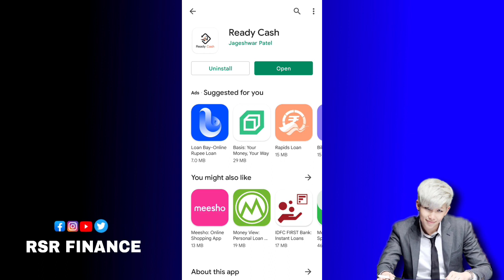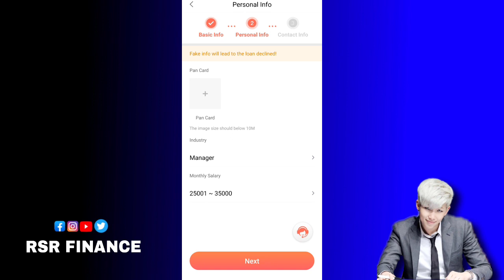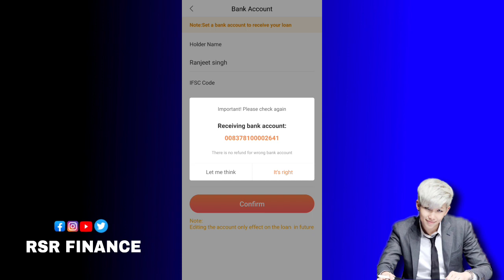Ready-cash 3,000 ka loan new loan app 2022 market mai aagyi ab milega sabko loan instant loan app